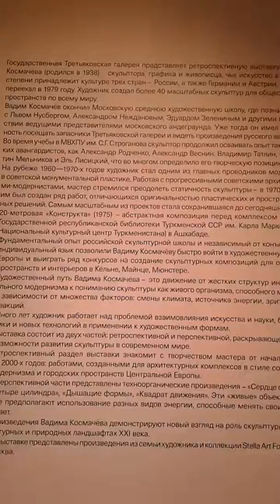Вадим Космачев.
Скульптограф.